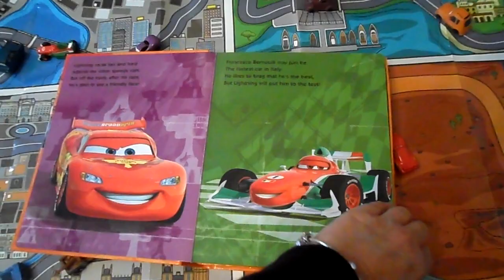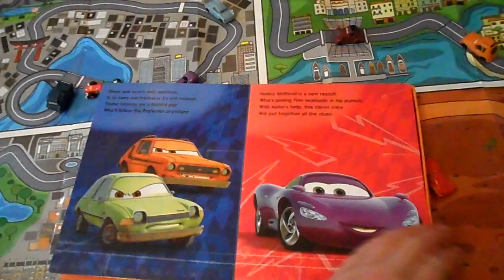DISNEY CARS PLAYMAT AND MICRO MACHINE SMALL CARS SET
newer version on amazon